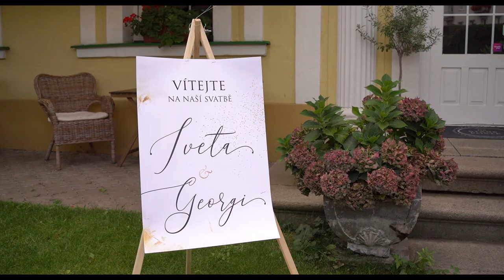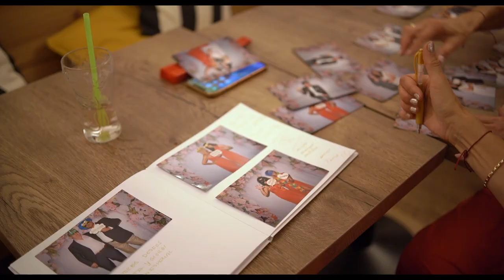Iveta & Georgi 2. 9. 2022